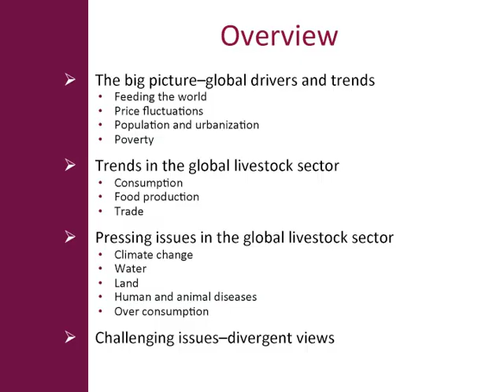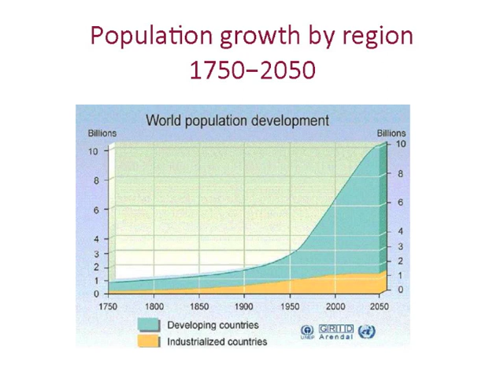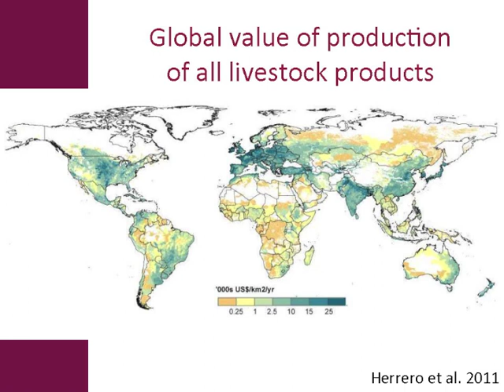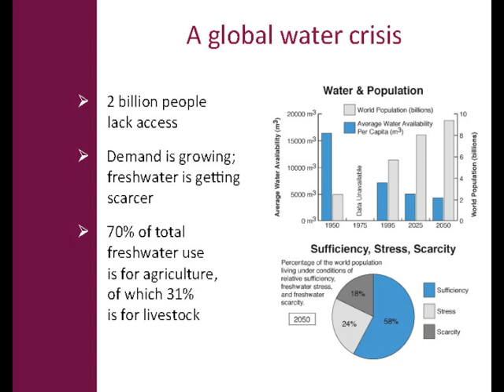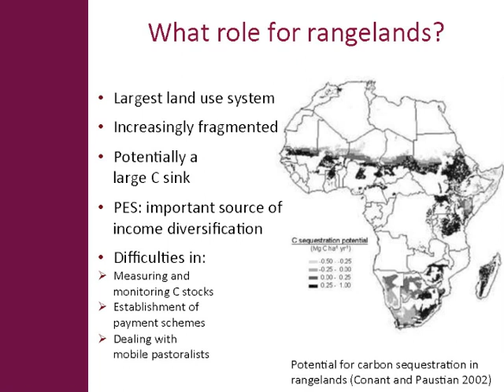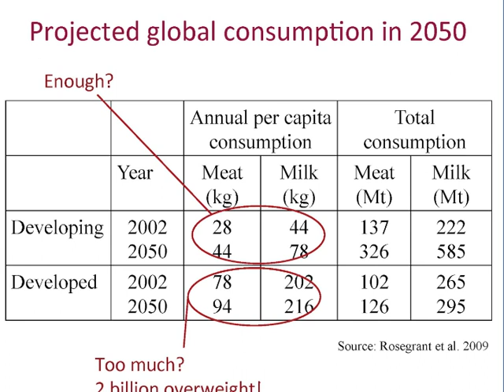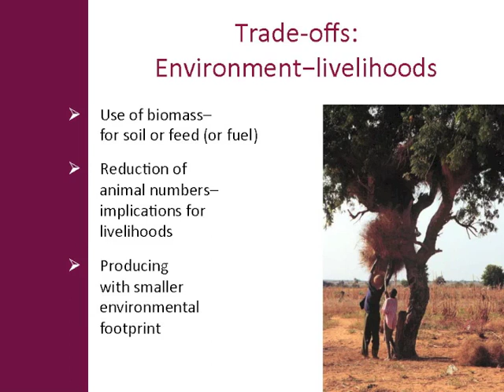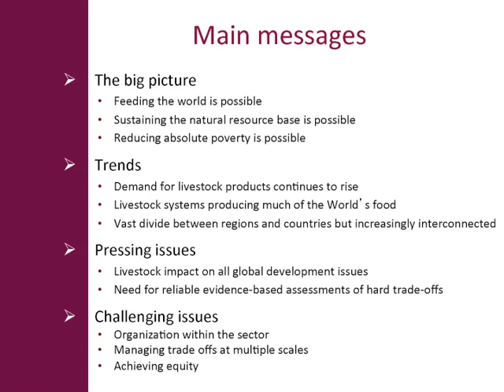The global livestock sector: Opportunities and challenges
Presented by Jimmy Smith at the ILRI-World Bank High Level Consultation on the Global Livestock Agenda by 2020, Nairobi, 12- 13 March 2012.